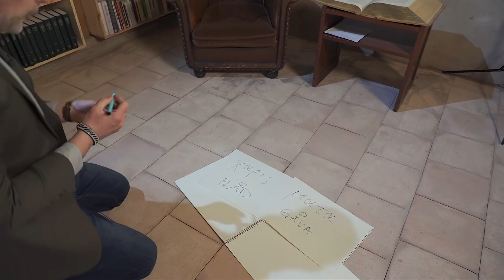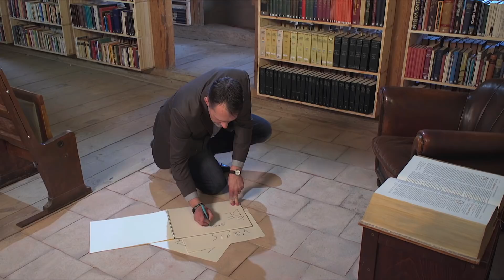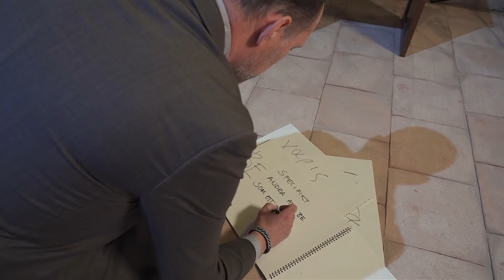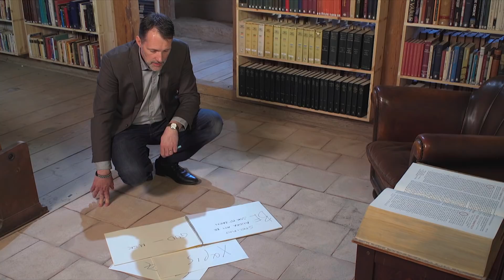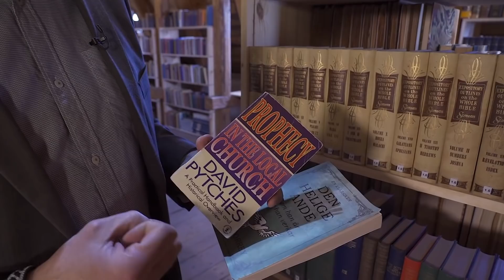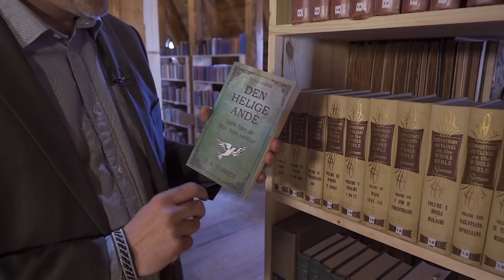Profetisk kyrka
Bibelstudie från Nya Slottet Del 4: Hur byggs en profetisk församling, stark nog att skaka om ett samhälle som samtidigt står stadigt på sund grund? Följ med in i bibelns värld och en fördjupning i 1a Korinterbrevet